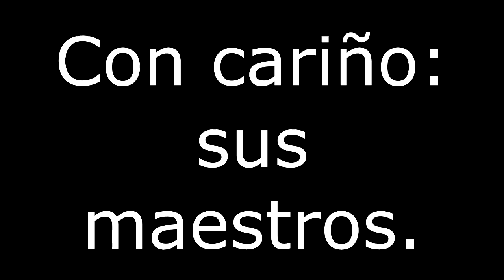Un día en el Francisco Medrano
Este vídeo tiene como finalidad un  proceso pedagógico.